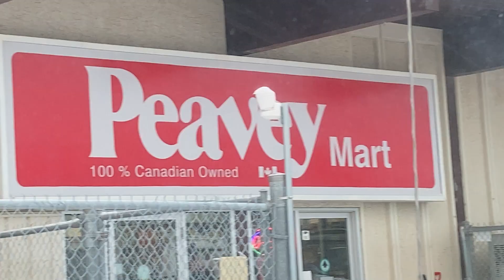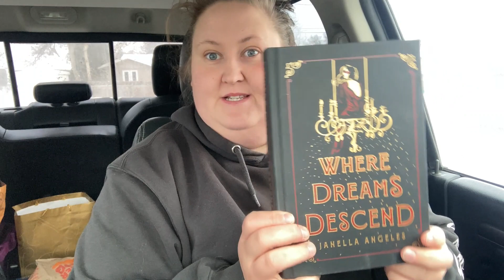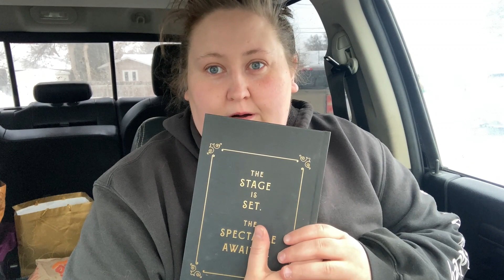spend my week working with me and i found a owl crate exclusive book in a little library